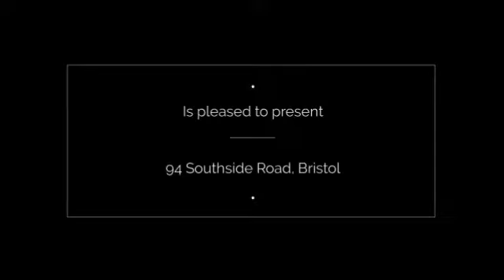Maine Real Estate - 94 Southside Road, Bristol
Seasonal cottage that literally sits on the edge of New Harbor with a front row seat of all the commercial fishing activity. Rustic, filled with Maine charm, and immaculately maintained. Windows feel like the bridge of a ship with wide angle views and deck juts out to enjoy sitting in the midst of the comings and goings of the lobster boats. Spot is unusually screened from neighboring homes due to the slope of the hill.